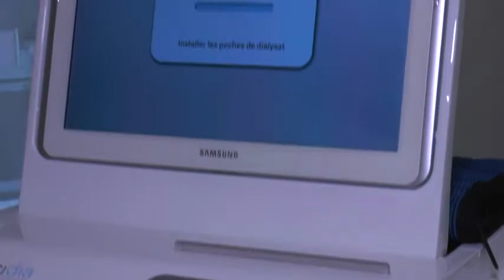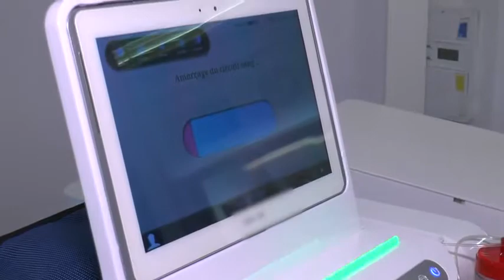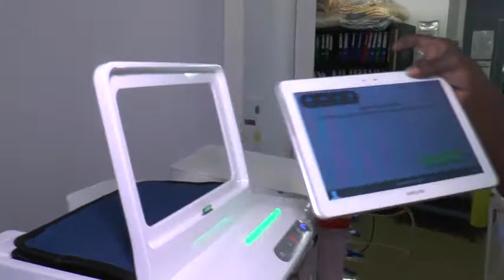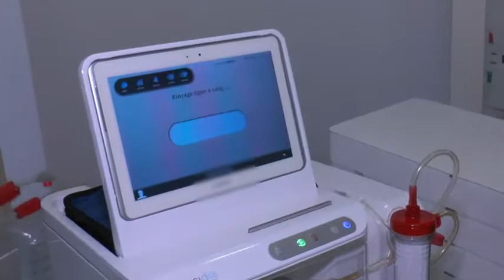L'hémodialyse de retour au domicile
Fondée sur l'autonomie du patient, l'hémodialyse à domicile fait son grand retour dans la prise en charge de l'insuffisance rénale chronique grâce au développement d'une nouvelle génération de systèmes compacts, au fonctionnement simplifié.

Des systèmes, à l'image du S³ développé par Physidia, qui permettent des séances d'hémodialyse quotidiennes réduites à 2 heures. Explications du Dr Hafedh Fessi, néphrologue à l'hôpital Tenon.